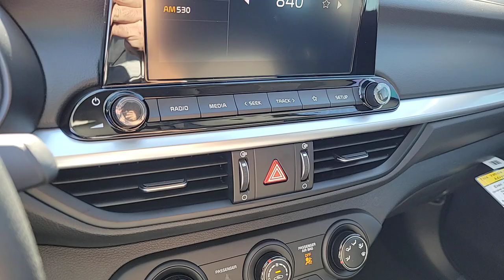2024 Kia Forte North Las Vegas, Paradise, Henderson, Boulder City, Summerlin South, NV Z7093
Snow White Pearl New 2024 Kia Forte LXS available in Las Vegas, Nevada at Jim Marsh Kia. Servicing the Paradise, Henderson, Boulder City, Summerlin South, NV area.

8555 W. Centennial Pkwy

Snow White Pearl 2024 Kia Forte LXS FWD IVT 2.0L I4 MPIbrbrIf you dont drive here you cant save here! 28/39 City/Highway MPG